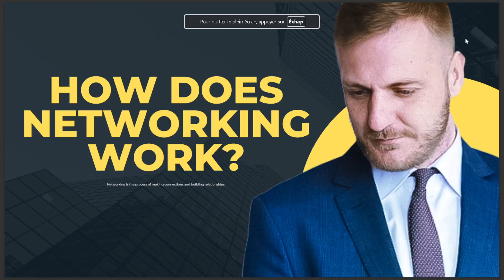HOW DOES NETWORKING WORK